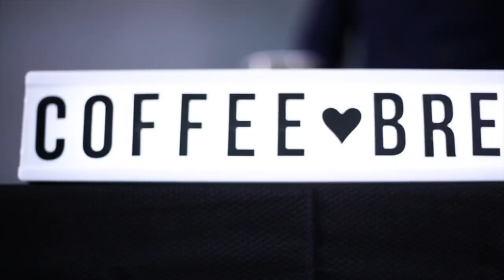Professional Athlete Explains How He Made It│ Willie Abreu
Colorado Rockies baseball player Willie Abreu shared with us how hard it was for him to become a professional athlete. Being raised by Cuban immigrants, he breathed, slept and ate baseball 24/7.

Willie explained how his dad raised him to become the best man that he could potentially be.

What an incredible episode this was!

Follow our social!
Tune in on the go!